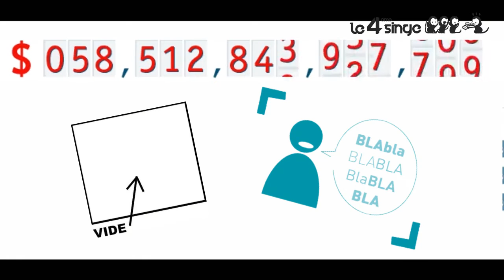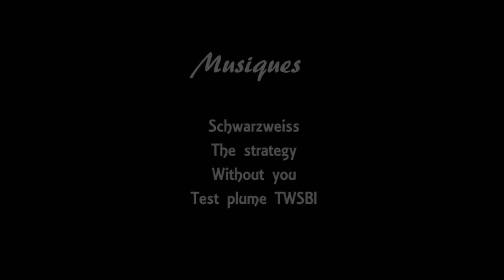2/10 Les conséquences de la monnaie dette privée